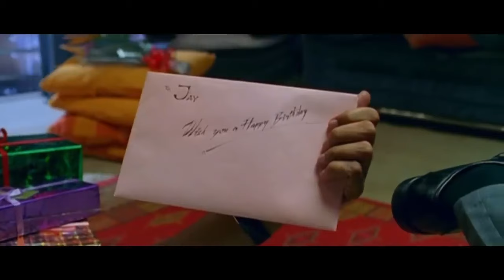John Abraham's SHOCKING Birthday Surprise for Nana Patekar's Family in Taxi No 9211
Taxi No. 9 2 11 focuses on Raghav Shastri (Nana Patekar), a cab driver in Mumbai who lies to his wife about his job, pretending to be an insurance salesman. One day, he gives Jai Mittal (John Abraham), the spoilt son of a late businessman, a ride. Jai is fighting for ownership rights of his late father's estate. The cab gets into an accident with Jai escaping as he's in hurry. Jai loses the key to the vault containing his father's will in the back of Raghav's taxi.

Raghav decides to hide it from Jai, who, in search for his lost item, goes to Raghav's house and tells his wife what he really does for a living. She leaves him, taking their son. Raghav decides to take revenge. Raghav and Jai vow to kill each other in their fight for their properties. When Raghav fails to kill Jai he targets Jai's girlfriend, Rupali (Sameera Reddy). As Raghav chases Rupali she is saved by Jai by hair's breadth. Jai lets Rupali escape and he attacks Raghav. They have a dirty car fight but both survive.

Raghav goes to Jai's place. Jai returns to his apartment from a second court hearing regarding his father's estate in defeat, because he doesn't have his father's will. He discovers the will, torn to pieces and pasted on the wall of his apartment. Jai becomes depressed and lonely after his friends leave him. Rupali dumps him, indicating she wanted him only for his fortune. Losing everything that used to be precious, Jai realises the hard-hitting life and starts respecting his father and his work.

On the other side Raghav is caught again by police and taken to police station where his wife tells him his real character and problem within himself. Soon, he realises his mistake. Jai, having realised the value of close ones, then bails Raghav out of jail. Raghav insists they have a drink and they go to Jai's house for one. They find out that they share the same birthday. Raghav gives back his will, which he had hidden in the sofa, and says that he had never destroyed it — the torn will on the wall is a fake. Raghav then goes to the railway station to stop his wife and son from leaving him, but arrives a little too late. He goes back home where he sees a birthday cake on the table. He feels that he is hallucinating, but gets a pleasant shock when he sees his wife and son standing there, singing him a birthday song (and finds out that it was Jai who brought them back).

Jai confronts Arjun Bajaj (Shivaji Satam), the friend and custodian of the property of Jai's father, whom he tells that he has realised the value of life and does not want his father's property and takes a leave. Just as he drives out, his car collides with another car driven by a Woman (Priyanka Chopra), though initially both seem to be angry at each, later Jai apologizes and asks for her number, promising to pay for damages. The movie ends as both smile at each other and drive away; indicating a new romantic beginning.

Cast :
Nana Patekar as Raghav Shastri aka Raghu
John Abraham as Jai Mittal
Sameera Reddy as Rupali
Sonali Kulkarni as Sunita Shastri, Raghav's wife
Kurush Deboo as Cyrus Batliwala
Shivaji Satam as Arjun Bajaj
Sanjay Dutt as Narrator
Priyanka Chopra as Driver special appearance
Akash Khurana as Shyam Mittal, Jai Mittal's father
Nasser Abdullah as Advocate Shivraj Behl (Shiv)
Smita Jaykar as Rupali's mother